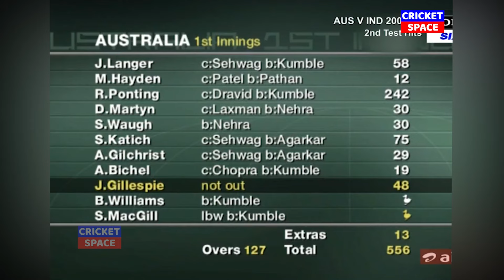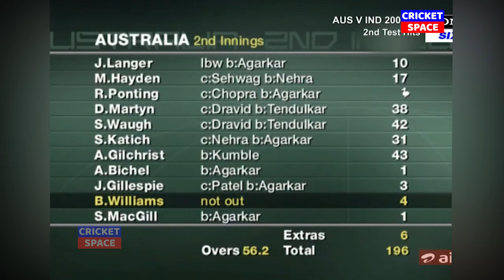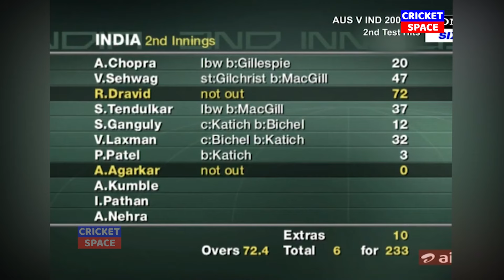INDIA VS AUSTRALIA FINAL TEST 2004 | IND VS AUS FULL MATCH HIGHLIGHTS THE BORDER GAVASKAR TROPHY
india vs australia 2007 t20 semi final full match highlights
india vs australia 2007 t20 semi final match highlights
india vs australia 2001 chennai test highlights

india vs australia 2003 odi world cup final highlights

india vs australia t20 2007 world cup semi final full highlights 2007 hd
india vs australia 2007 t20 semi final full match
india vs australia 2007 t20 final full match highlights
india vs australia 2007 t20 semi final presentation
india vs australia 2007 t20 series